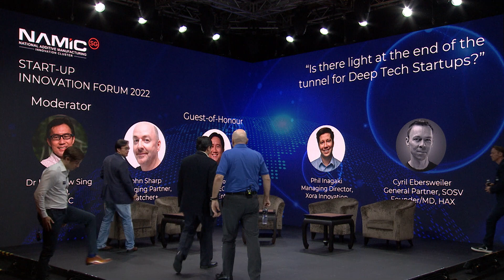SIF 2022 - Part 1 Fireside Chat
After a hiatus of 2 years, NAMIC Start-Up Innovation Forum 2022 returns in person at Marina Bay Sands Hybrid Broadcast Studio.

Featuring a total of 10 promising start-ups with various expertises in Sustainability, Agritech, Food Valorising, Additive Manufacturing, Wastewater treatment, this event offers new and innovative ideas for a sustainable economy.

This is the opening session, Fireside Chat "Is there Light at the Tunnel for Deep-Tech Startups?" by our esteemed panel members.